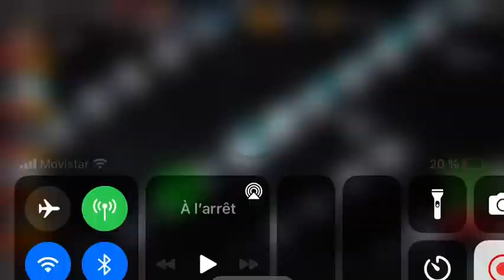MCOC Labyrinth of legends: Professor X vs Red Hulk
I have been trying to learn Professor X. I got this solo against Red Hulk in Labyrinth. Any comment on how to improve my gameplay are more than welcome.